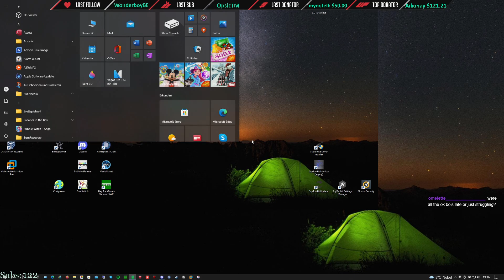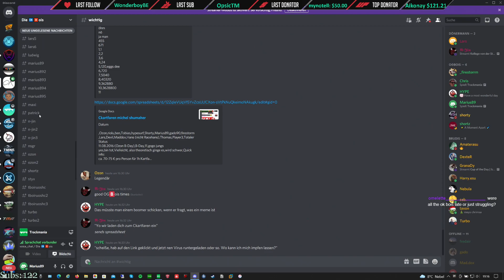Laggy COTD - Cup of the Day 16.12.2021 | Division4 [ENG]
Yo guys,
Coming late from the Flagrush match vs Spammiej's team.
Let's do it a 2nd time!
In Voice with OK-Bois.

Format:
15 minutes of TimeAttack! (Try to reach Top64 for Div1)

The cup happens each day at 19:00